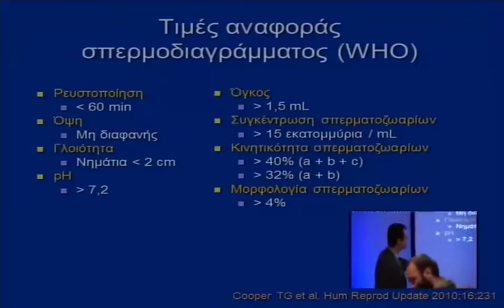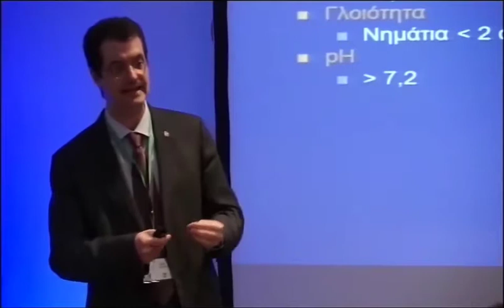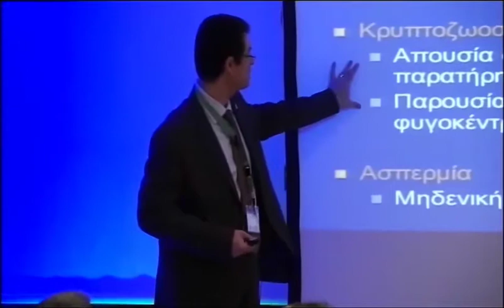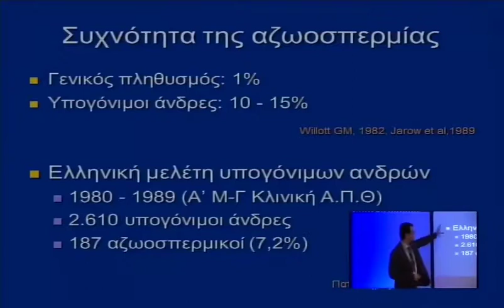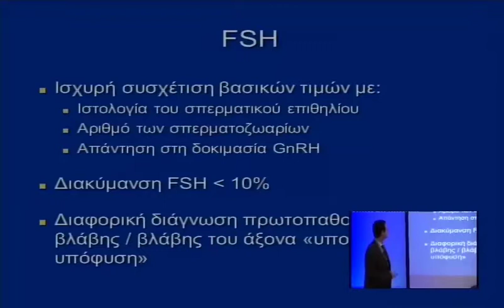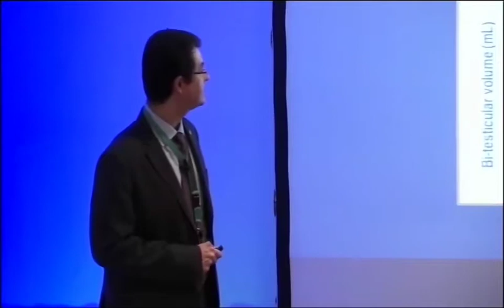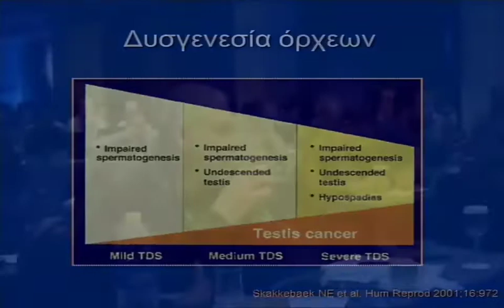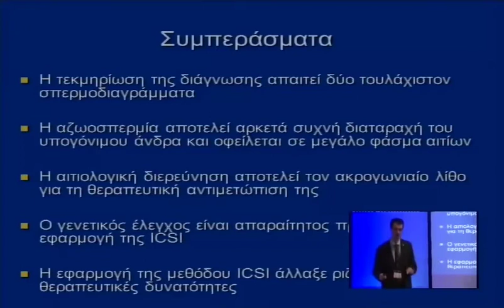022 21032014 Goulis 1